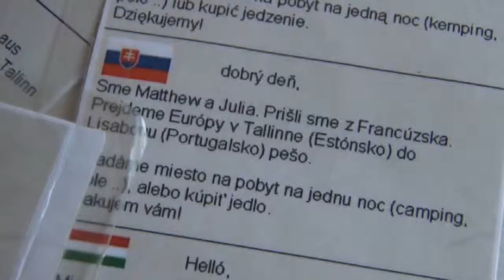Pešo z Talinu do Lisabonu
Mladý francúzsky pár sa rozhodol prejsť naprieč Európou.  Ich trasa meria 7000 kilometrov. Chcú to stihnúť za tristošesťdesiatpäť dní. Za sebou už majú prvých  dvetisíc kilometrov. A aký dopravný prostriedok si zvolili? Vlastné nohy.